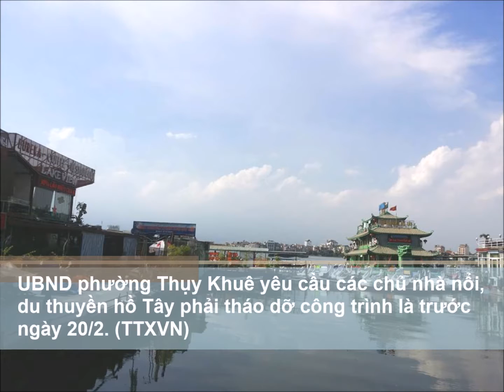Điểm tin Hà Nội ngày 20/2 (P1)